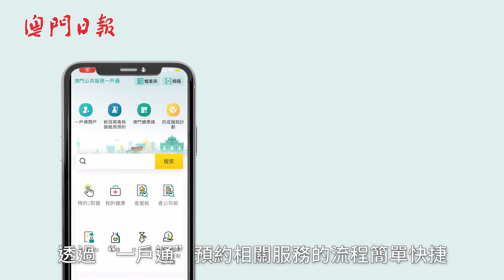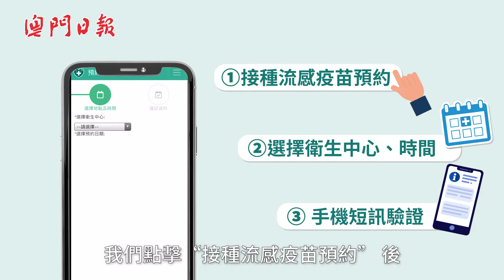“一戶通”助市民管理健康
【一戶通百理明】為協助居民管理健康，衛生局轄下多項服務現已登陸“澳門公共服務一戶通”，用戶透過“一戶通”可隨時查詢個人醫療記錄及疫苗接種資訊，更可直接預約流感疫苗接種以及多項門診或非預約門診服務，即刻去片了解啦！